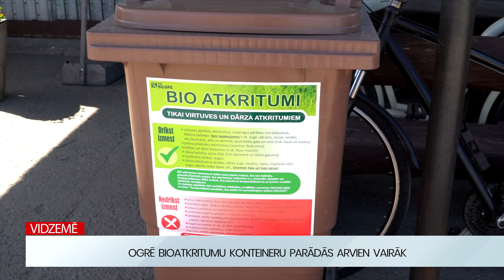Vidzemē: Ogrē bioatkritumu konteineri parādās arvien vairāk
Saskaņā ar Eiropas Parlamenta un Padomes Direktīvu līdz 2035. gadam atkritumu poligonos apglabāto sadzīves atkritumu īpatsvars ir jāsamazina līdz 10% no kopējā sadzīves atkritumu daudzuma. Lai sasniegtu šo mērķi, Eiropas Savienības dalībvalstīs ieviesta bioloģisko atkritumu dalītās savākšanas sistēma, kas šogad uzsākta arī Latvijā. Piemēram, Ogrē tagad tiek izvietoti arvien vairāk bioloģisko atkritumu konteineru.

Līdzās kartona, stikla un plastmasas šķiroto atkritumu kontenieriem Ogrē pie daudzdzīvokļu mājām tagad izvietoti arī bioloģisko atkritumu konteineri, kas ir brūnā krāsā. Šobrīd gan vēl tikai daļai daudzdzīvokļu māju. Pie pārējām ir jāatrisina dažādas problēmas, lai konteinerus varētu novietot. SIA “Ogres namsaimnieks” valdes loceklis Kaspars Grīnbergs: “3. maijā uzsākām šo procesu, uzstādījām 39 bioloģisko atkritumu konteinerus, kas kopā apkalpo 52 mājas Ogres pilsētā. Par pārējām mājām būs jālemj sadarbībā kopā ar iedzīvotājiem. Tur ir atkritumu stāvvadi, tur ir dažādas nianses.”

Lai gan daudzi atkritumu apsaimniekotāji bioloģisko atkritumu konteineru izvietošanu piedāvāja ātrāk, nekā nosaka regula, iedzīvotāji tikai šogad aktīvi esot sākuši par to domāt. SIA “Eco Baltia vide” tirdzniecības departamenta vadītājs Kristaps Dreimanis: “Ja mēs skatāmies, tad Rīgā mums ir izlikti jau aptuveni 2000 bioatkritumu konteineri. Ja mēs skatāmies pa visu Latviju, jo mums ir vairākas vietas, kur apsaimniekojam, vairāk nekā 2500 konteineru. Cilvēku aktivitāte ir, tā palielinās. Bet, protams, šis gada sākums mums bija tāds visplūstošākais un aktīvākais.”

Bioloģiskos atkritumus var izmest papīra vai bioloģiski noārdāmos maisiņos. Bioloģiskie atkritumi ir mājsaimniecību, dārzu un parku, sabiedriskās ēdināšanas iestāžu un citi pārtikas ražošanas atkritumi. Taču precīzi, ko drīkst un nedrīkst mest iekšā konteineros, var izlasīt uz paša konteinera, kur norādīta informācija par to. Ja tomēr tiks izmesti arī sadzīves atkritumi, tam būs sekas. Grīnbergs: “Noteikumi paredz, ka tas tiek pielīdzināts sadzīves atkritumu konteineru izvešanas izmaksām. Tātad – to stingri vajadzētu ievērot.”

SIA “Ogres namsaimnieks” un SIA “Eco Baltia vide” pārstāvji gan norāda, ka situācija ir uzlabojusies. Māju iedzīvotāji arvien vairāk pievērš uzmanību, ko drīkst un ko nedrīkst mest iekšā bioloģisko atkritumu konteineros.

Par sižeta saturu atbild SIA "VIDZEMES TV".